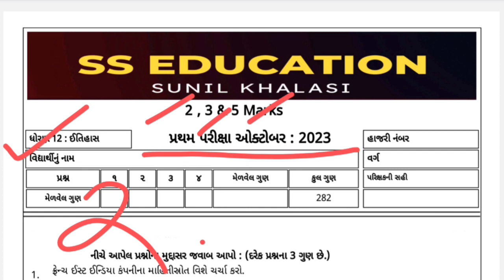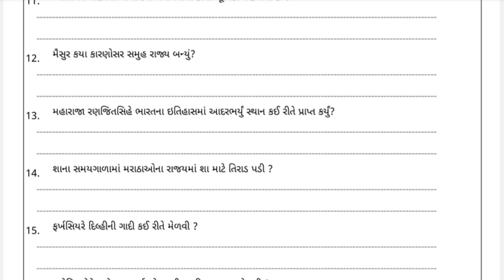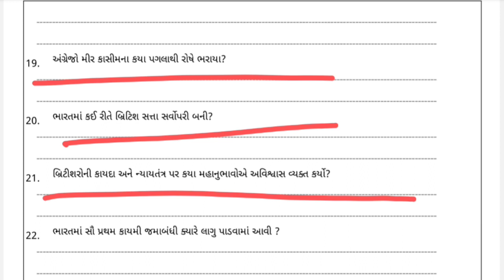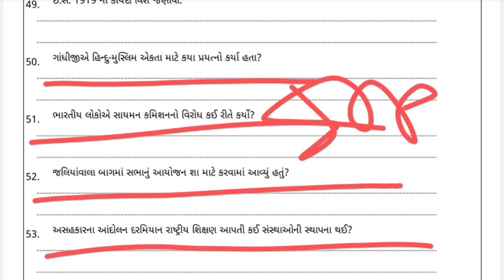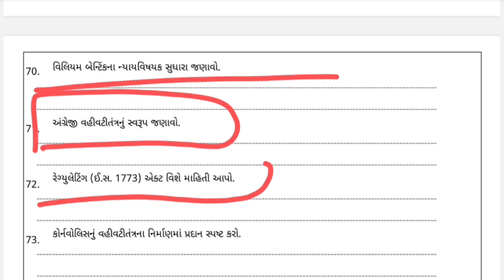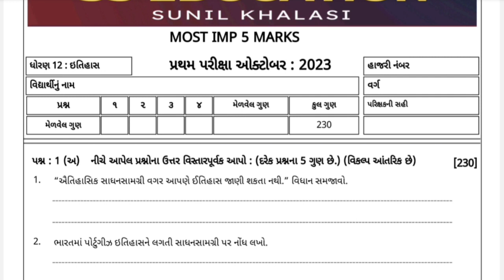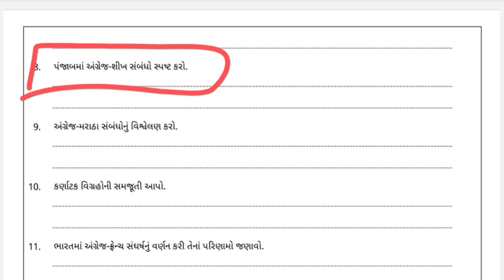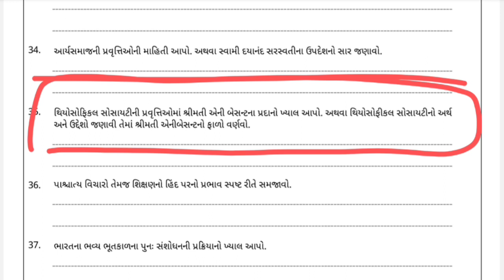STD 12 HISTORY IMP | DHORAN 12 ITIHAS | ધોરણ ૧૨ પ્રથમ પરીક્ષા ઓક્ટોબર 2023 | ઈતિહાસ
STD 12 SOCIOLOGY IMP | DHORAN 12 SAMAJSHASTRA | ધોરણ ૧૨ પ્રથમ પરીક્ષા ઓક્ટોબર 2023 | સમાજશાસ્ત્ર

-: YOURS QUERY :-

std 12
std 12 sociology imp questions
std 12 sociology first exam oct 2023
std 12 psychology imp questions
std 12 psychology imp first exam
std 12 manovigyan pratham pariksha imp
ધોરણ 12 સંસ્કૃત દ્વિતીય વાર્ષિક પરીક્ષા 2023 પેપર
std 12 manovigyan imp question 2023
પ્રથમ પરીક્ષા બ્લૂપ્રિન્ટ 2023
ધોરણ 11 સમાજશાસ્ત્ર પ્રથમ પરીક્ષા પેપર સોલ્યુશન ઓક્ટોબર 2023
std 12 first exam blueprint 2023
dhoran 12 manovigyan imp question 2023
std 12 manovigyan imp question 2023 board exam
std 12 manovigyan board exam imp questions 2023
પ્રથમ પરીક્ષા બ્લૂપ્રિન્ટ
ધોરણ ૧૨ સમાજશાસ્ત્ર ઓક્ટોબર 2023
ધોરણ 12 સમાજશાસ્ત્ર imp પ્રશ્નો 2023
ધોરણ 12 economic નવી પેપર સ્ટાઈલ 2023
std 12 account imp
std 12 account imp 2023
std 12 account first exam imp oct 2023
std 12 Gujarati IMP QUESTIONS
std 12 GUJ imp questions
std 12 first exam Gujarati IMP
std 12 GUJ FIRST EXAM IMP
STD 12 SPCC IMP QUESTIONS
STD 12 SP IMP QUESTIONS
STD 12 SPCC FIRST EXAM IMP QUESTIONS
STD 12 SP FIRST EXAM BLUEPRINT
STD 12 SPCC FIRST EXAM
STD 12 BA IMP QUESTIONS
STD 12 OC IMP QUESTIONS
STD 12 BA IMP OCT 2023
STD 12 OC IMP OCT 2023
OCT 2023 IMP QUESTIONS BA
OCT 2023 IMP QUESTIONS OC STD 12
class 12
std 12 economics imp questions
std 12 imp questions
std 12 economics imp
std 12 first exam blueprint
std 12 eco
std 12 imp questions gujarati medium 2023
October 2023
std 12 economics imp 2023
first exam October 2023
std 12 arthshastra imp question oct 2023
std 12 eco most imp question 2023
oct 2023 first exam
oct 2023 first exam imp
std 12 account imp first exam oct 2023
std 12 ba first exam imp oct 2023
first exam oct 2023 imp std 12
std 12 stat imp questions oct 2023
dhoran 12 economics imp questions oct 2023
std 12 arthshastra
class 12 economics
2022 economics imp std 12
dhoran 12 arthashastra imp
board exam std 12 imp questions
std 12 first exam imp questions
dhoran 12 arthashastra imp 2023
ધોરણ 12 અર્થશાસ્ત્ર imp questions
પ્રથમ પરીક્ષા ઓક્ટોબર 2023
ધોરણ 12 સંસ્કૃત પ્રથમ પરીક્ષા ઓક્ટોબર 2023
પ્રથમ પરીક્ષા ઓક્ટોબર 2023 ટાઈમ ટેબલ
ધોરણ 12 પ્રથમ પરીક્ષા 2023
પ્રથમ પરીક્ષા ધોરણ 12
પ્રથમ પરીક્ષા ધોરણ 12 કોમર્સ
પ્રથમ પરીક્ષા ધોરણ 12 એકાઉન્ટ
પ્રથમ પરીક્ષા ધોરણ 12 ગુજરાતી
ધોરણ 12 અર્થશાસ્ત્ર પ્રથમ પરીક્ષા પેપર સોલ્યુશન ઓક્ટોમ્બર 2023
ધોરણ 12 ગુજરાતી પેપર સોલ્યુશન પ્રથમ પરીક્ષા 2023
ધોરણ 12 પ્રથમ વાર્ષિક પરીક્ષા સોલ્યુશન 2023
ધોરણ 12 પ્રથમ પરિક્ષા પેપર સોલ્યુશન ઓક્ટોબર 2023